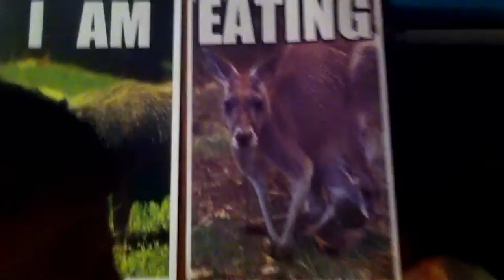Exotic Meat Market .com Revue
Welcome back to Terrible Things Season 2! This episode is all about the meats! We were invited over the summer to check out some different types of meats at a party that were purchased at exoticmeatmarket.com. Now this website has a lot of different types of meats that you probably would never find anywhere. A few of the ones we were able to find were Koala Bear, Penguin, Lion, Alligator, and many more! You should check it out for yourself!

Some would say that this is a horrible thing and that these animals have been poached. According to the website all these animals are farm raised... Now idk about you but i have never heard of a farm raised lion... just saying...

Fandango Tickets!